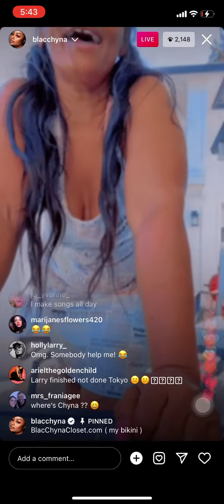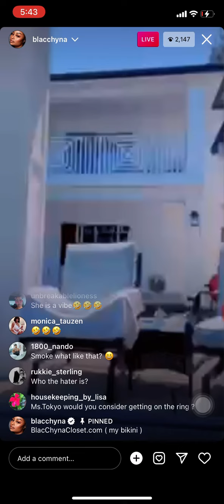Blac Chyna’s Mother Tokyo Toni dances on Blac Chyna’s Live